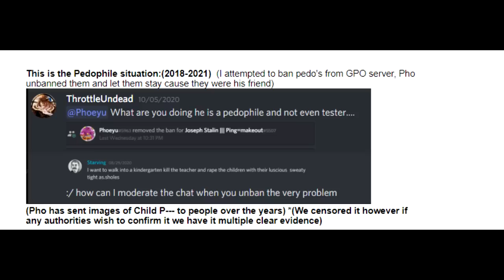PHOEYU IS BLACK??! DEFENDING THE GRAND PIECE OWNER AGAINST FALSE CLAIMS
phoeyu erp with me Allahsword226#6146